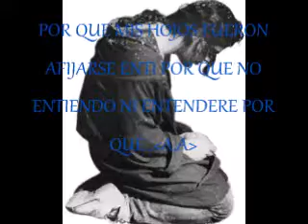grupo modelo PARA QUE TECONOSI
conoses nueva jente nuevas amistades y de repente yega atuvida una que jamas esperas o cres ilusionarte o de plano nosaves niporque ni como pero te enamoras alo es tupido por que esa persona ni en el mundo te ase y por eso dises por que teconosi